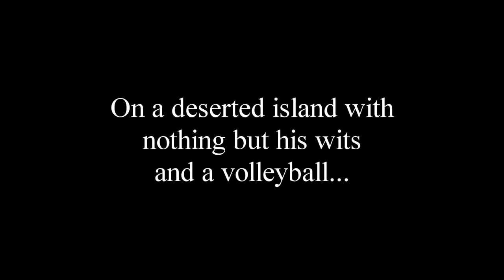Castaway on a $20 Budget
In the year 2000, Tom Hanks mained yet another blockbuster with his thrilling tale of survival, "Castaway." In 2015, we remade the same film, with a minimal budget, an iPhone 6, and a whole lot of heart. And it turned out awful, so we hope you enjoy it!

Chuck was a simple FedEx delivery man, when suddenly, his world got flipped turned-upside down. Now let him take a minute just sit right there, let him tell you how he became the fresh prince of...the island? Sorry, this is dumb.

After all, I did run around in murky water for your entertainment!